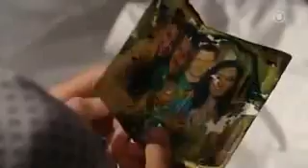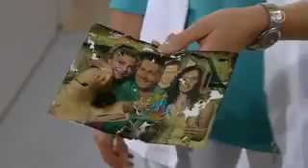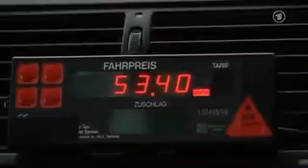In aller Freundschaft Folge 481 Eine zweite Chance S13E22